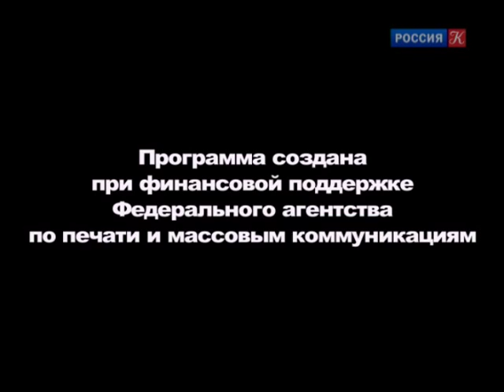Линия жизни. Герард Васильев. Канал Культура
Он окончил Суворовское училище, а стал актером Московского театра оперетты. Артист переиграл весь классический репертуар, участвовал во многих советских опереттах. Среди ролей, сыгранных на сцене театра: Эдвин в «Сильве», Дюруа в «Фиалке Монмартра», граф Данило в «Веселой вдове» и Рене в «Графе Люксембурге» Франца Легара, Янго в «Вольном ветре» Исаака Дунаевского, Тасилло в «Марице», Мистер Икс в «Принцессе цирка». В студии программы «Линия жизни» – советский и российский певец и актер, народный артист РСФСР, президент фонда по сохранению и развитию жанра оперетты, президент конкурса молодых артистов оперетты «ОпереттаLand», мастер курса ГИТИСа Герард Васильев.